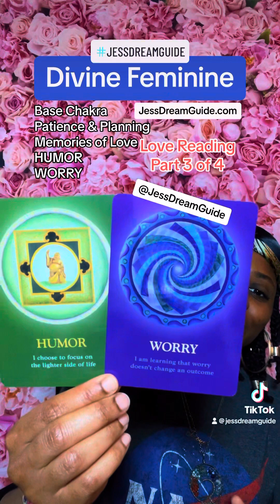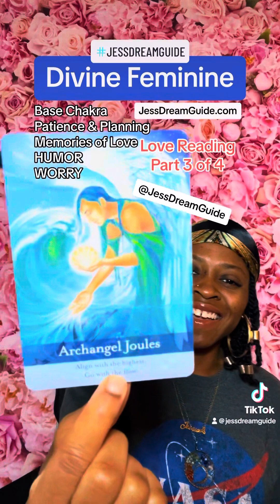You Have Everything You Need To Create Your Happiness. - Nov 06, 2023 MON DF Msgs 💚